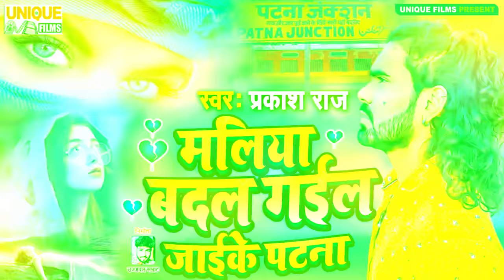ये सोंग दिल में आग लगा देगा मलिया बदल गईल जाईके पटना प्रकाश राज का वॉयरल बेवफाई सांग 2022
► Album :- Maliya Badal Gaile Jaiyke Patna
► Song :- Maliya Badal Gaile Jaiyke Patna

Bihar - 845449

PAWAN KUMAR
(Producer/Director)
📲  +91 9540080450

SURAJ KUMAR
(Manager)

UJJWAL SAMRAT
(Producer/Director)
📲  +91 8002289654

VAIBHAV NISHANT
(Proprietor)
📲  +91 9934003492